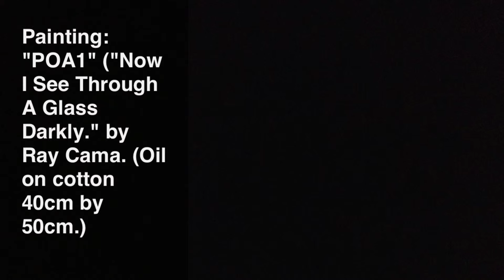Now I See Through A Glass Darkly by Ray Cama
Painting: "POA1" ("Now I See Through A Glass Darkly.") by Ray Cama. (Oil on cotton 40cm by 50cm.)